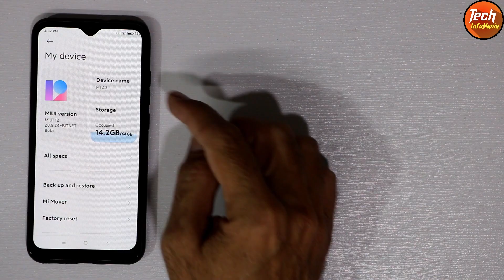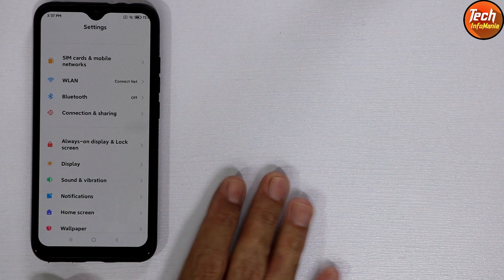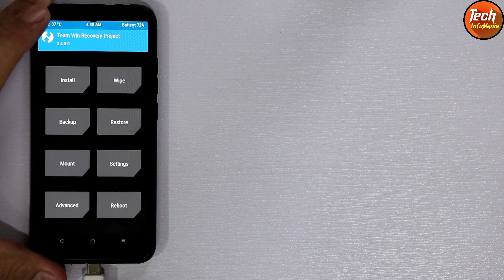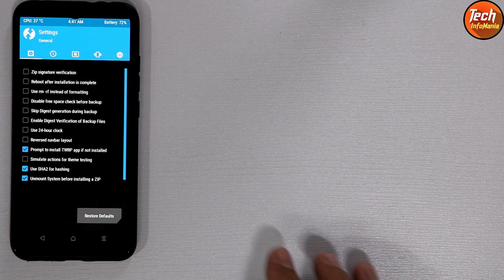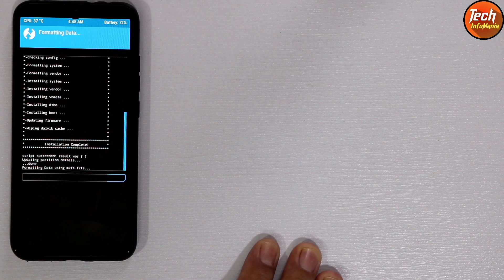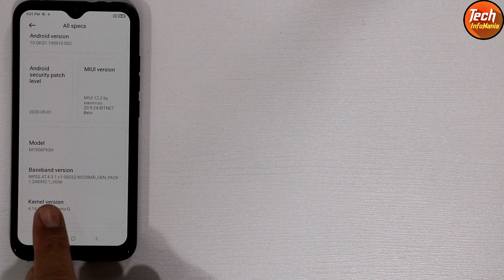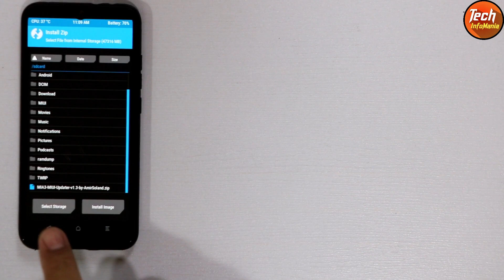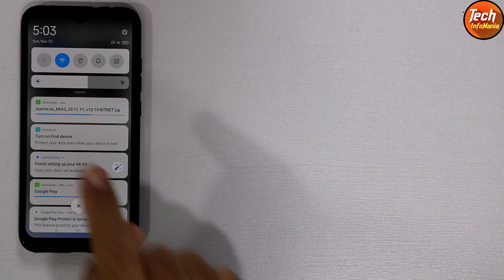How To Flash Miui 12 On Xiaomi Mi A3 Urdu Hindi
Xiaomi Mi A3 comes with Android One Rom which is good stock rom and also Miui 12 with updater facility available on Internet for those who do want Android One on Mi A3 then they can flash Miui 12 and enjoy miui rom on Xiaomi Mi A3.
Unlock Bootloader first of Mi A3 by clicking the link and watch tutorial video which unlock mi a3 bootloader quickly without waiting time period

After unlocking bootloader of mi a3 then flash custom recovery by clicking the link to watch tutorial video of easy and proper way flashing custom recovery on mi a3

** Download Section **
Mi Flash tool version 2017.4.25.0
Download Mi Flash tool then extract it and install it on windows so drivers will automatically get install after connecting mi a3 with windows

Download Updater app and flash it after booting EU rom then booting back into custom recovery and flashing it
Mi A3 Miui Updater 1.3 by AmirSoland

Note.